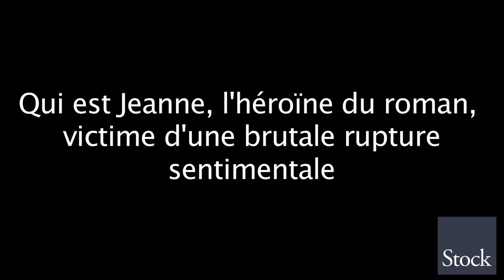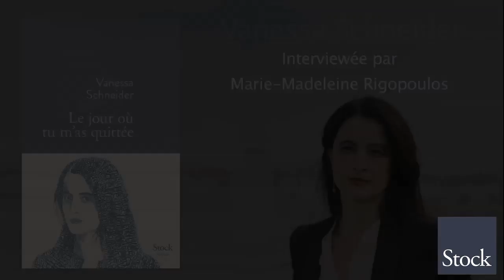Rentrée Littéraire Stock - Vanessa Schneider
Le jour où tu m'as quittée, de Vanessa Schneider.
Présentation à l'Institut du Monde Arabe, juin 2014